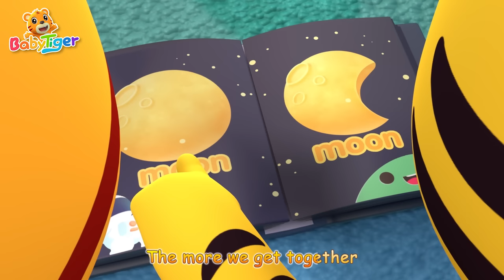Telling Time🕐🕤Tick Tick Tick & More Animal Songs & Nursery Rhymes | Baby Songs | BabyTiger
Locate your fav songs
00:00 Telling Time
1:19 Balloon Song
3:46 Five little monkeys
6:41 Wheels On The Bus
8:36 Hickory Dickory Dock
12:09 Baby Shark
14:36 Wash Your Hands
16:50 Baby Got Lost Song
18:40 Swimming Song
20:40 Walking Walking
22:20 Guess the Animal Song
24:47 No No Bath Safe Song
27:16 Sharing Song
29:10 Hide and Seek
30:19 My Family
31:42 The More We Get Together
Lyrics
Ticky ticky ticky
Tick a tock
Ticky ticky ticky
Tick a tock
Ticky ticky ticky
Tick a tock
What time is it
One o'clock
Two o'clock
Three o'clock
Tick a tock
Four o'clock
Five o'clock
Six o'clock
Tick a tock
Seven o'clock
Eight o'clock
Nine o'clock
Tick a tock
Ten o'clock
Eleven o'clock
Twelve o'clock
Tick a tock

Ticky ticky ticky
Tick a tock
Ticky ticky ticky
Tick a tock
Ticky ticky ticky
Tick a tock
One o'clock
Two o'clock
Three o'clock
Tick a tock
Four o'clock
Five o'clock
Six o'clock
Tick a tock
Seven o'clock
Eight o'clock
Nine o'clock
Tick a tock
Ten o'clock
Eleven o'clock
Twelve o'clock
Tick a tock